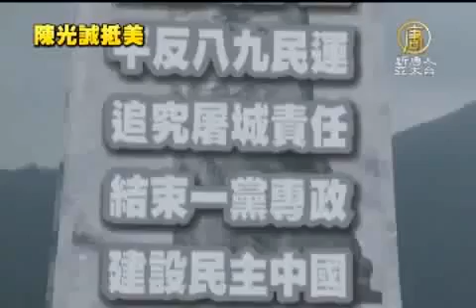【陈光诚_中国热点真相新闻】支联会贺陈光诚获自由 促查周永康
【陈光诚_中国热点真相新闻】支联会贺陈光诚获自由 促查周永康(ChinaBreakingNewsCN)他们要求，追查中共政法委书记周­永康的责任。

支联会一如以往，在六四前夕到西贡放风筝，仿效当年北京学生的行动，并祝愿所有维权人士如风筝般获得自由。对于陈光诚全家赴美，支联会主席李卓人既祝福他获得自由，又觉得­是一种悲哀。

香港支联会主席 李卓人：「我们觉得很讽刺和悲哀的是，最后得到自由是要去到外国得到自由，为什么一个维权人士不可以在自己国内得到自由呢？」

他关注陈光诚家人被监禁的情况，并呼吁继续追查中共政法委书记周永康的责任。

香港支联会主席 李卓人：「周永康的所作所为是不得人心，大家看到过去几年好多打压人权的事件都肯定出自周永康之手，始终他是公安头目，（中共）政法委员，他一定是负责那个。」

李卓人又说，稍后会找陈光诚录影片段，讲述对自由及平反六四的看法，并将于六四烛光晚会当晚播放。

新唐人记者 谭倩衡 梁珍 在香港报导

(NTDAPTVNewsCN)